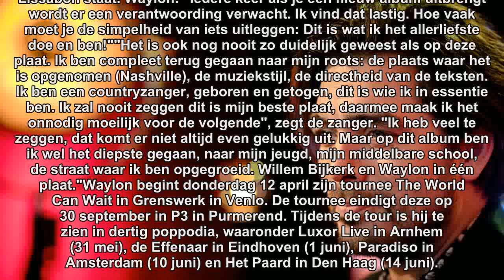Waylon maakt korte roadmovie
AMSTERDAM - Zanger Waylon heeft een vervolg gemaakt op de korte documentaire The Last Outlaw. De zanger gaf opnieuw de jonge regisseur Shawn Brinks toestemming om achter de schermen te filmen, ditmaal in Nashville waar Waylon de nummers voor zijn nieuwe album The World Can Wait schreef. De nieuwe mini-documentaire of roadmovie heet The Kid.